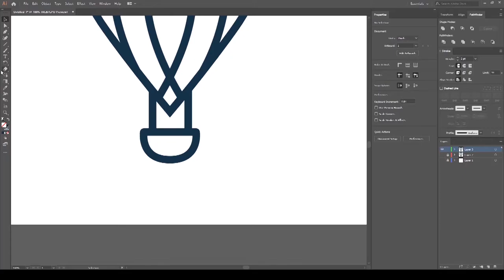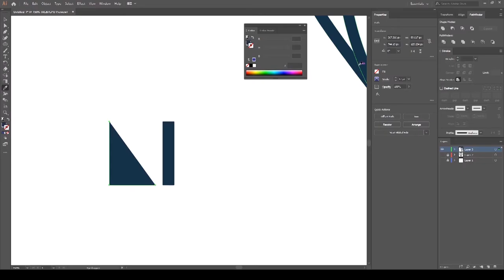Modern Hot Air Balloon Logo Speedart | Day 2 of dailylogochallenge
Hello and welcome to another speedart! :)
This is the second episode of the dailylogochallenge series!

Day 1:
Logo prompt is to design a:

Suggested company names :
Lift, Crown (the very top part of the balloon), Whoosh